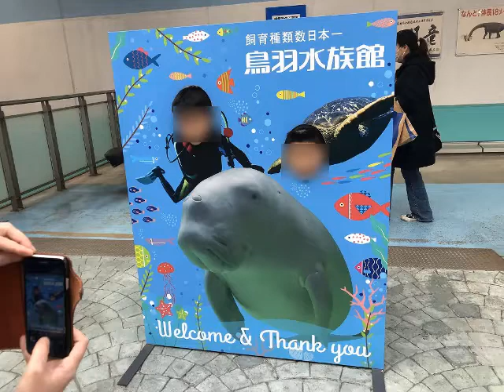鳥羽水族館 Toba Aquarium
三重県鳥羽市鳥羽三丁目3番6号にある。

全長約２４０ｍ、通路全長約１.５ｋｍ、
室内型としては国内でも大型の水族館。

It is located at 3-3-6 Toba, Toba City, Mie Prefecture.

Total length about 240m, total passage length about 1.5km,
As an indoor type, it is one of the largest aquariums in Japan.

設備屋の適当田舎暮らし